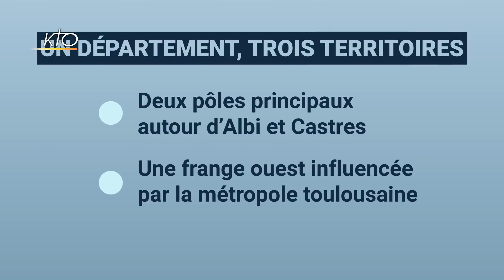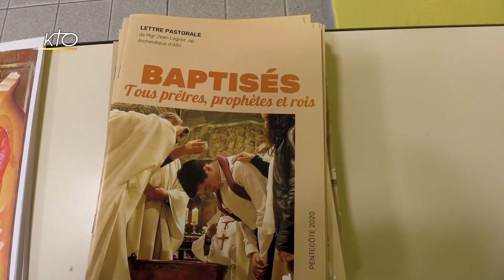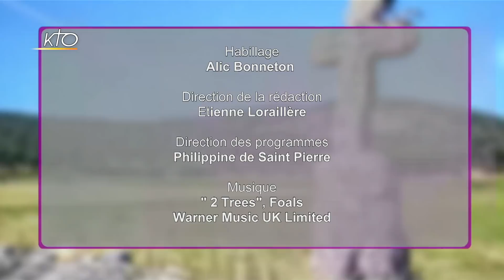Mgr Jean Legrez - Diocèse d'Albi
Direction le midi de la France, dans cette édition, avec Mgr Jean Legrez, archevêque d'Albi. Un diocèse qui a lancé un nouveau réseau de catholiques missionnaires baptisés « Disciples pour la mission ». Nous sommes allés à la journée de lancement, à Castres. Nous revenons également sur le renouvellement du voeu des consuls d'Albi qui demandèrent en 1720 la protection des saints Salvi et Roch en 1720, en pleine peste. Trois siècles plus tard, avec l'épidémie sanitaire de Covid19, ce voeu retrouve une actualité forte et a été renouvelé.